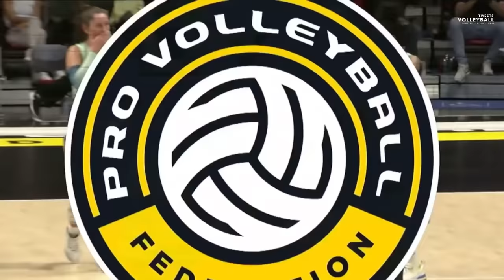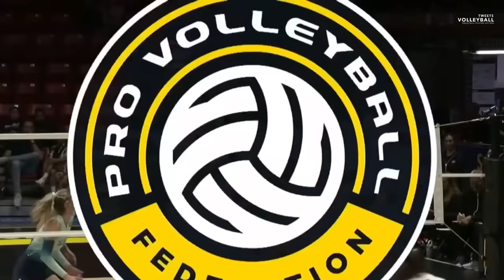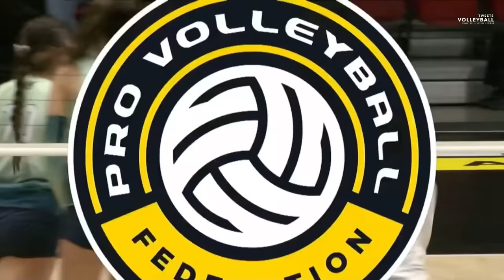ไฮไลท์ นุศรา ต้อมคำ เซ็ตดึงบล็อคสวยๆ ผู้บรรยายเอ่ยปากชมทั้งเกมส์ ในลีกอเมริกานัดล่าสุด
ไฮไลท์ นุศรา ต้อมคำ เซ็ตดึงบล็อคสวยๆ ผู้บรรยายชมตลอดทั้งเกมส์ ในลีกอเมริกานัดล่าสุด